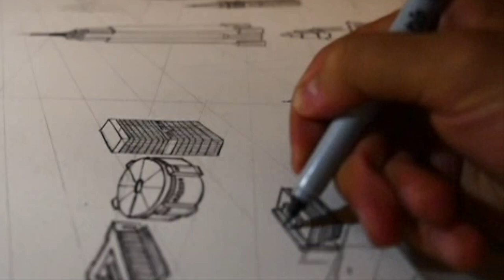Myles Zhang Working on NYC Drawing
This ink on paper drawing represents 800 hours of work over several months. The dimensions are 45 inches high by 79 inches wide (114 cm by 201 cm).

The image features between eight and ten thousand buildings. For the largest and most important buildings, more attention is paid to detail. All of Manhattan’s bridges and major parks are included. Any buildings excluded were done so because they were either too small, too distant to include, or not visible from the angle this image is taken.